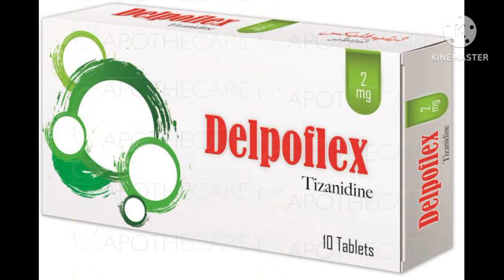Delpoflex 2mg Tablet Uses|Delpoflex 4mg Tablet Uses|Tizanidine 2mg Tablet